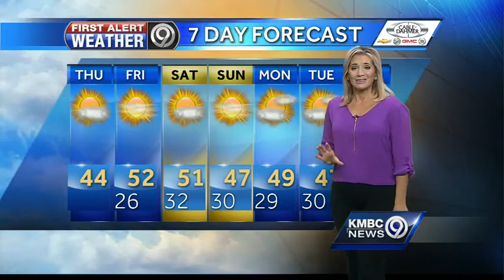Hello 40-degree weather!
The warming trend arrives this afternoon. The weekend weather is looking even better.